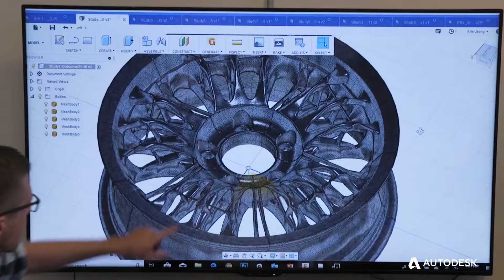Autodesk 2020 Showreel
Autodesk makes software for people who make things.
Across the manufacturing, architecture, building, construction, media, and entertainment industries, Autodesk gives you the power to make anything.